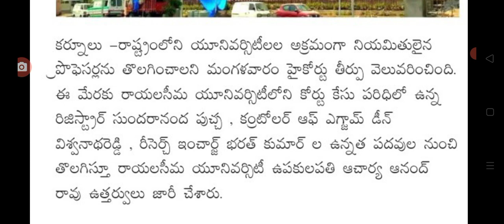జగన్ సర్కార్ కు ఏపీ హై కోర్టు మరో షాక్ high court big Shak for government.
hello everyone today update latest update on high court big Shak for government .@malupdates